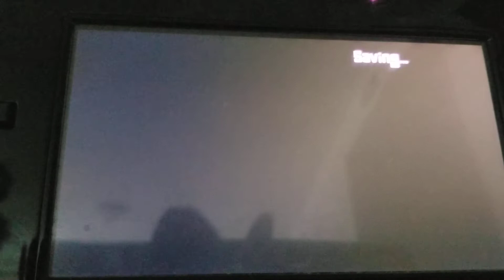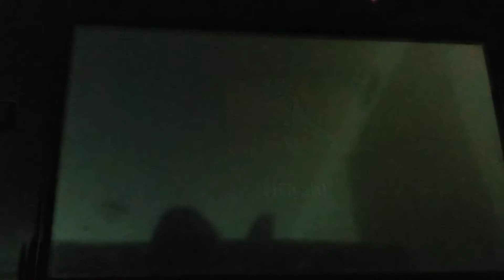Rhythm Heaven Fever ~ Karate Man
This is karate training at its most intense! Punch the flying objects, and go crazy when a whole mess of them come at you! Hit three! Enjoy the video!